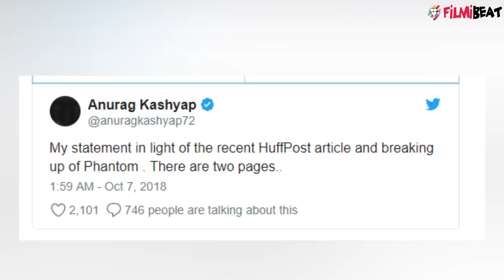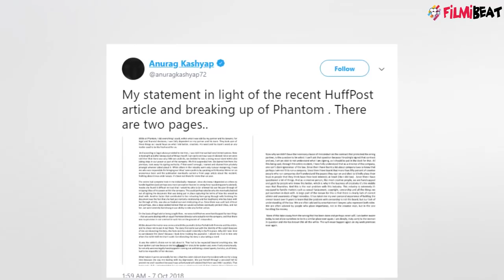Anurag Kashyap BREAKS SILENCE on Vikas Bahl Controversy; Check Out | FilmiBeat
Anurag Kashyap has broken his silence on the Vikas Bahl Controversy. Vikas Bahl, also known for directing Queen, has been accused of harassment by a woman who used to work with him in now dissolved Phantom Films. Watch this video to know more!'AnuragKashyap # VikasBahl